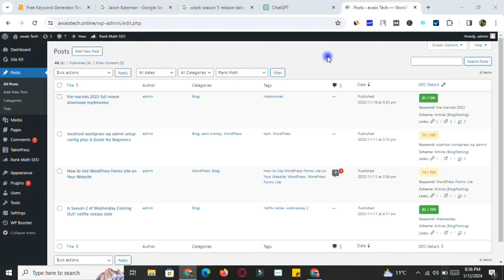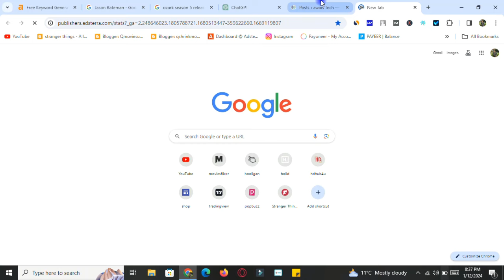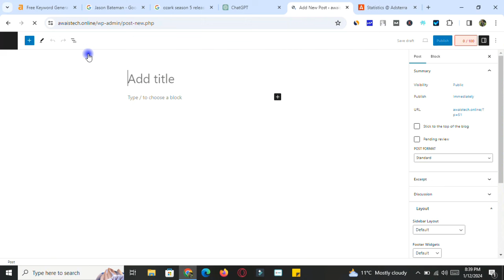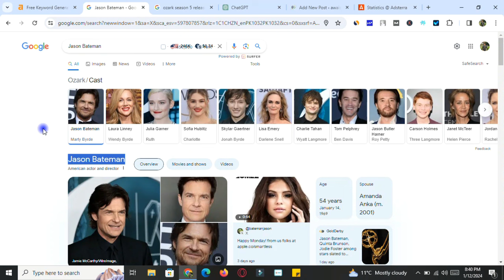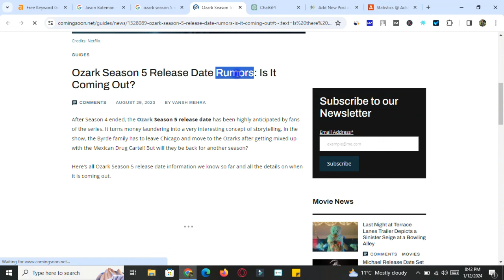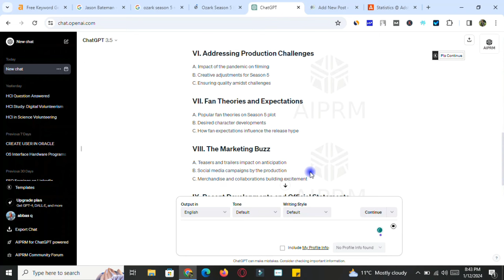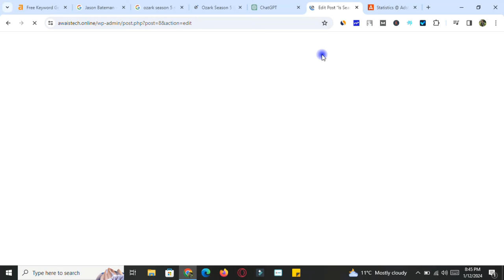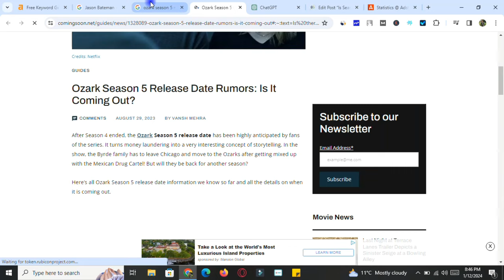adsense earning from website | adsterra earning tricks | adsterra cpm trick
Unlock the gateway to unprecedented website success with our comprehensive guide on Adsense earning. In this video, we delve into proven strategies that will elevate your website's revenue stream. Whether you're a beginner or seasoned pro, these Adsense mastery techniques will transform your online presence. 🚀

Explore innovative approaches, gain insights into maximizing Adsense profits, and witness firsthand how your website can become a financial powerhouse. Don't miss out on this opportunity to revolutionize your online earnings!